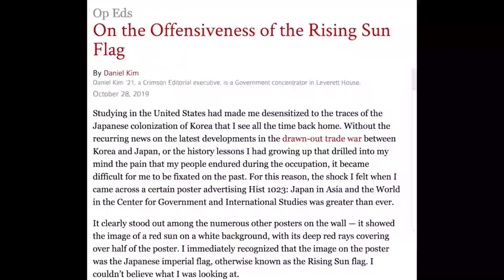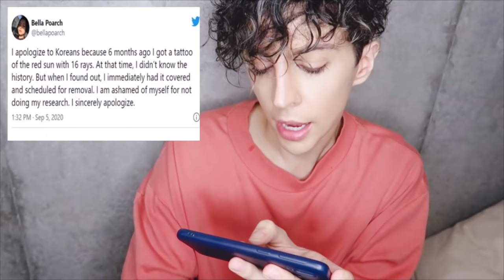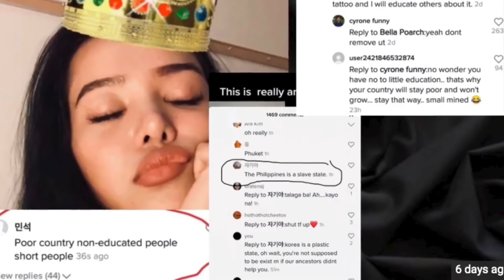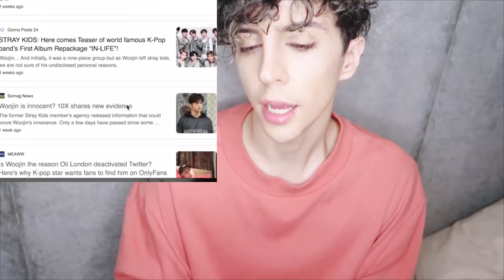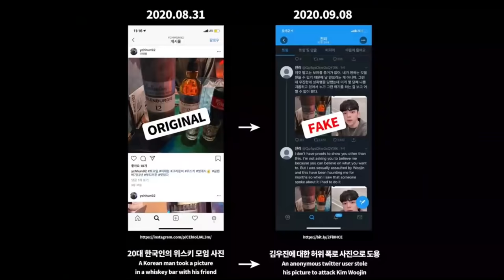MOVIMENTO 'CANCEL KOREA' ASSURDO 🤦‍♂️ Woojin Aggiornamenti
La TikToker Bella Poarch e il trend del CancelKorea che tristezza.
Vi parlerò della bandiera giapponese e vi darò degli aggiornamenti sul caso Woojin.